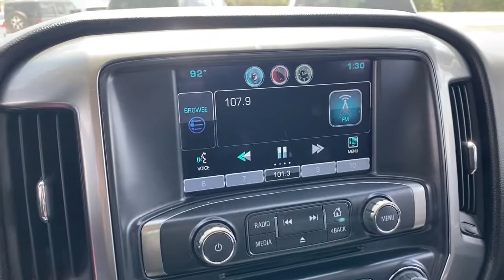2015 Chevrolet Silverado 1500 Laredo, Alice, Hebbronville, Cotulla and Webb County, TX PT2713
2015 Chevrolet Silverado 1500 available in Laredo, Texas at Toyota of Laredo. Servicing the Alice, Hebbronville, Cotulla and Webb County, TX area.
2015 Chevrolet Silverado 1500 LT - Stock#: PT2713 - VIN#: 3GCPCREC4FG532207

OnStar with 4G LTE provides a built-in Wi-Fi hotspot to connect to the internet at 4G LTE speeds for vehicle availability, details and system limitations. Services and connectivity may vary by model and conditions. 4G LTE service available in select markets. 4G LTE performance based on industry averages and vehicle systems design. Some services require data plan.),Chevrolet MyLink audio system, 4.2 diagonal color screen with AM/FM stereo, USB ports auxiliary jack, SD card slot, Bluetooth streaming audio for music and most phones, hands-free smartphone integration, Pandora Internet radio and voice-activated technology for radio and phone,6-speaker audio system,Bluetooth for phone, personal cell phone connectivity to vehicle audio system,Single-slot CD/MP3 player,Glass, deep-tinted,Moldings, bodyside, body color,Bumper, front chrome,Bumper, rear chrome,Tire carrier lock, keyed cylinder lock that utilizes same key as ignition and door,Mirror caps, body-color (Mirror caps will be black when (PEC) Rally 2 Edition or (GE3) Rally 1 Edition is ordered.),Tire, spare P255/70R17 all-season, blackwall (Included and only available with (RBZ) P255/70R17 all-season, blackwall tires.),Grille, chrome with chrome surround, chrome with chrome honeycomb mesh,Tailgate, locking utilizes same key as ignition and door,Tailgate and bed rail protection cap, top,CornerStep, rear bumper,Mirrors, outside heated power-adjustable (includes driver's side spotter mirror) (Body-color. Mirror caps will be chrome with (PDX) Custom Sport Edition.),Headlamps, halogen reflector,Wheelhouse liners, rear,Lamps, cargo area, cab mounted with switch on center switch bank,Wheel, full-size spare, 17 (43.2 cm) steel,Door handles, body-color (Door handles will be black when (PEC) Rally 2 Edition or (GE3) Rally 1 Edition is ordered.),Tires, P255/70R17 all-season, blackwall,Wheels, 17 x 8 (43.2 cm x 20.3 cm) bright machined aluminum,Tailgate, EZ-Lift and Lower,Floor covering, color-keyed carpeting with rubberized vinyl floor mats (Double Cab and Crew Cabs include second row floor mats),Remote Keyless Entry, with 2 transmitters,Steering column, Tilt-Wheel, manual with theft-deterrent locking feature,Windows, power front and rear with driver express up and down and express down on all other windows,Driver Information Center, 4.2-inch diagonal color display includes driver personalization, warning messages and vehicle information,Instrumentation, 6-gauge cluster featuring speedometer, fuel level, engine temperature, tachometer, voltage and oil pressure,Door locks, power,Assist handle, front passenger on A-pillar,Visors, driver and front passenger illuminated vanity mirrors,Air conditioning, single-zone,Seat, rear 60/40 folding bench (folds up), 3-passenger (includes child seat top tether anchor),Steering wheel audio controls,Seats, front 40/20/40 split-bench, 3-passenger, available in cloth or leather includes driver and front passenger recline with outboard head restraints and center fold-down armrest with storage. Also includes manually adjustable driver lumbar, lockable storage compartment in seat cushion, and storage pockets. (Leather with (KA1) heated seat cushions and seat backs is an available extra charge option with (H1Y) Jet Black leather appointed interior trim and requires (PCM) LT Convenience Package, (PEC) Rally 2 Edition or (PDU) All Star Edition.) (Leather with (KA1) heated seat cushions and seat backs is an available extra charge option with (H1Y) Jet Black leather appointed interior trim and requires (PCY) LT Fleet Convenience Package, (PEC) Rally 2 Edition or (PDU) All Star Edition.),Cruise control, electronic with set and resume speed, steering wheel-mounted,Steering wheel, leather-wrapped with audio and cruise controls,Steering, Electric Power Steering (EPS) assist, rack-and-pinion,Rear axle, 3.23 ratio (Standard and only available on (LV3) 4.3L EcoTec3 V6 engine with 2WD models.),Transmission, 6-speed automatic, electronically controlled with overdrive and tow/haul mode. Includes Cruise Grade Braking and Powertrain Grade Braking,GVWR, 6900 lbs. (3130 kg) (Requires 2WD models and (LV3) 4.3L EcoTec3 V6 engine.),Suspension Package, Handling/Trailering,Engine, 4.3L FlexFuel EcoTec3 V6 with Active Fuel Management, Direct Injection and Variable Valve Timing includes aluminum block construction with FlexFuel capability, capable of running on unleaded or up to 85% ethanol (285 hp [212 kW] @ 5300 rpm